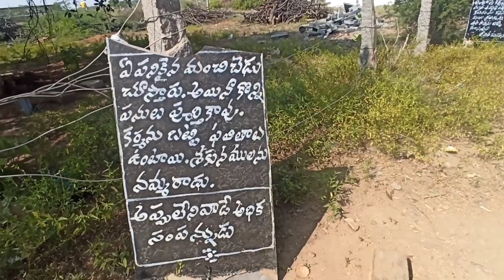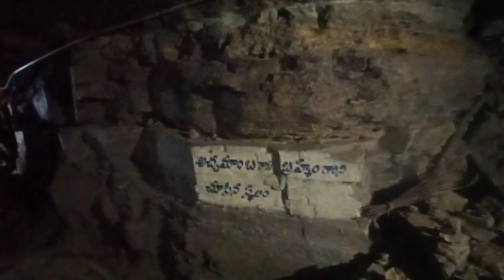Ravalakonda Bramamgaru Andhrapradesh Caves Banaganapalli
Sri Kalagnani Jagadguru Madvirat Pothuluri Veerabrahmendra Swamy

Sri Pothuluri Veera Brahmendra Swamy wrote Kalagnanam on the hill of Ravvala konda, near Banaganapalle. Sri Kalagnani Jagadguru Madvirat Pothuluri Veerabrahmendra Swamy is one of the great saints of India. He has the knowledge of past, present and future. He is often called as the "Nostradamus of India". His forecastings of which all were proved correct. He forecasts events from his reign to the end of Kaliyuga. He lived 400 years ago. This is known because of the statue which is present in his Ashrama in Banaganapalle. He has written many books on palm leaves. All these palm leaf books tell the future of the world till the end of Kaliyuga. These books tell us about how people get transformed in coming years. He forecasts the changes in political, social, and economic changes that will occur in society, biological and physiological changes that will occur in the plant and animal kingdoms, geographical changes, wars, explosions, etc.